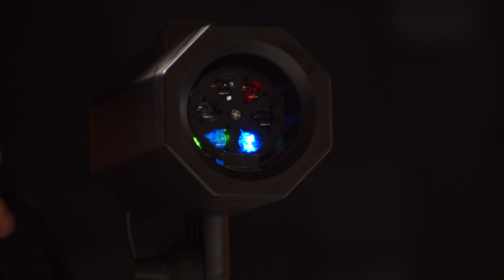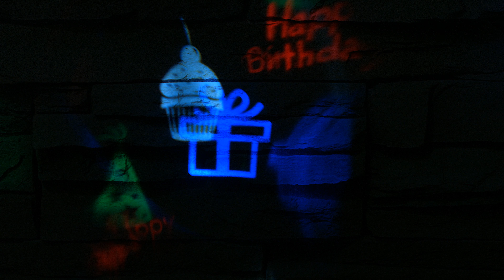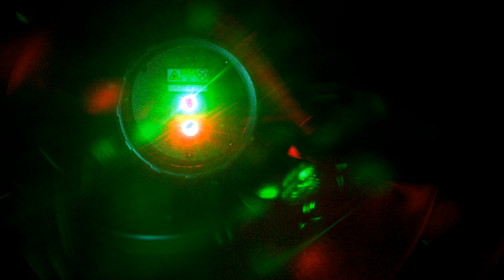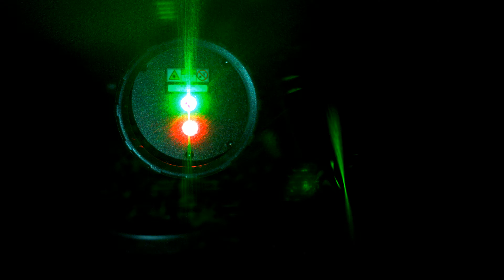Vivien Konca liebt Weihnachtliche Beleuchtung! (Dezember 2018) 4K UHD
(00:01:00) Lunartec RGBW-LED-Projektor mit 5 Motiven für innen & außen, 4,6 Watt, IP44
RGBW-LED-Projektor mit 5 Motiven für innen & außen, 4,6 Watt, IP44
* 5 austauschbare Motiv-Schablonen
* 3 Licht-Effekte für abwechslungsreiche Beleuchtung
* 4 Farben für buntes Lichter-Spiel: rot, grün, blau & weiß
* Große Reichweite und Projektions-Fläche
* Um 180° neigbar für gezielte Beleuchtung
* Für brillant-bunte Festbeleuchtung innen & außen
* 5 austauschbare Motiv-Schablonen: Erntedank, Halloween, Weihnachten, Schneeflocken und Punkte-Reigen
* 4 LEDs für buntes Lichter-Spiel in klaren Farben: rot, grün, blau & weiß
* 3 Bewegungsstufen: stehende Projektion, langsam und schnell drehende Projektion
* Projektor um 180° neigbar
* Innen & außen einsetzbar dank Standfuß und Erdspieß
* Projektions-Fläche von bis zu 25 qm
* Maximale Projektions-Entfernung: bis ca. 25 m
* Spritzwassergeschützt: Schutzart IP44
* Ein/Aus-Schalter am Projektor
* Leistung: 4,6 Watt
* Stromversorgung: 230 Volt per Netzteil, Kabellänge: 5 m
* Maße Projektor (Ø x T): 95 x 135 mm, Höhe mit Standfuß: 23 cm, Länge Erdspieß: 20,5 cm, Gewicht: 320 g
* LED-Projektor inklusive Netzteil, 5 Motiv-Schablonen, Standfuß, Erdspieß und deutscher Anleitung

(00:05:00) Lunartec Gartenlaser: Laser-Projektor mit Sternenregen-Lichteffekt, Fernbedien., Timer, IP65 (Star Shower)
Zaubern Sie Ihre eigene, faszinierende Laser-Lichtershow für zu Hause
* Cooler Sternenregen-Lichteffekt mit bewegten Lichtpunkten
* Viele Leucht-Kombinationen
* Bequeme Bedienung per Fernbedienung
* Große Flächenabdeckung
* Kippbar um 180° mit Arretierung
* Für den Innen- und Außenbereich
* Laser-Projektor LP-320 für Sternenhimmel-Effekt
* 2 Laser: rot und grün
* Laserklasse II: max. 1 mW Ausgangsleistung, Wellenlänge: 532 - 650 nm
* Frei kombinierbare Leucht-Modi für Sternenregen-Lichteffekt: ohne Bewegung in Rot / in Grün / in Rot und Grün gleichzeitig; 10 Bewegungsgeschwindigkeiten; 7 Blink-Geschwindigkeiten
* Große Flächenabdeckung: bis zu 300 m² bei 12 m Leuchtweite
* Einstellbarer Timer: 2 / 4 / 6 Stunden
* Automatische Abschaltung nach 6 Stunden Dauerbetrieb
* Bequeme Bedienung per IR-Fernbedienung: Farbe, Blink-Geschwindigkeit, Bewegungs-Geschwindigkeit, Timer, Ein/Aus, Reset
* Leuchtwinkel einstellbar: Projektor kippbar um 180°, mit Arretierung
* Wahlweise per Erdspieß aufstellen oder an der Wand befestigen
* Wetterfester Projektor: IP65, spritzwassergeschütztes Netzteil: IP44
* Stromversorgung: 230 Volt, Kabellänge: 280 cm
* Maße (ohne Erdspieß und Wandhalterung, Ø x L): 87 x 155 mm, Gewicht: 300 g
* Höhe mit Erdspieß: max. 36,5 cm, Höhe mit Wandhalterung: max. 25,5 cm
* Laser-Projektor inklusive Fernbedienung, Netzteil, Erdspieß, Wandhalterung und deutscher Anleitung - Außerdem relevant oder passend zu: Weihnachtsbeleuchtung, Lasershow Hauswand, Projektionslampe, Mini Beamer, Lichtorgeln, Weihnachts, Lichtorgel, Sterne, Garten, Punkte